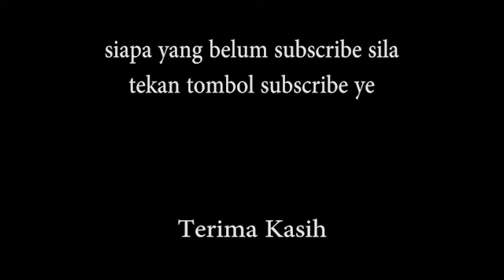Quarantine Di Hotel Dengan Maluda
Terima kasih atas support korang semua.